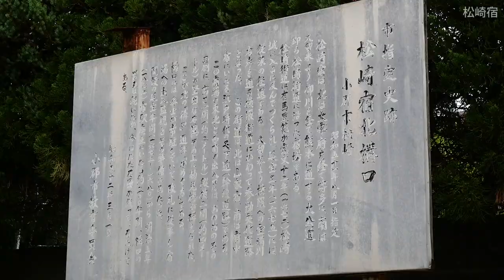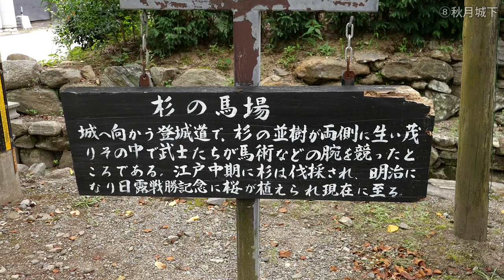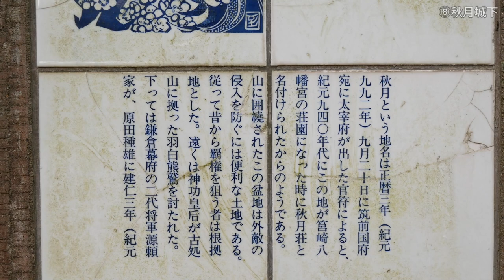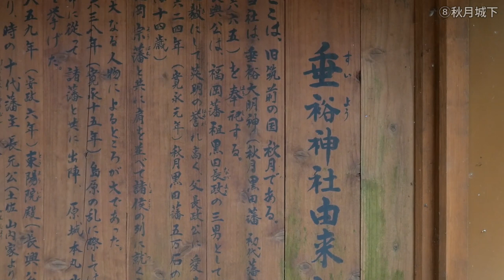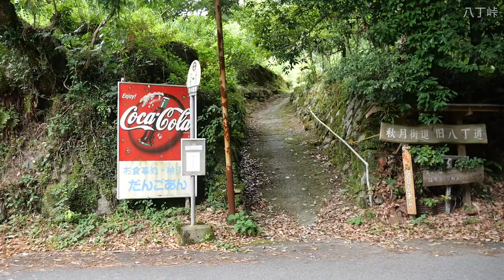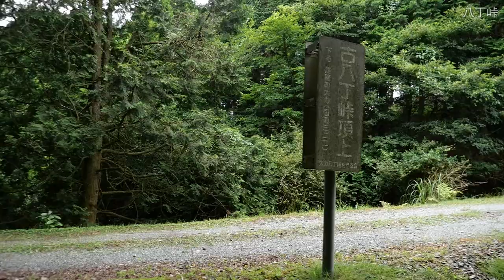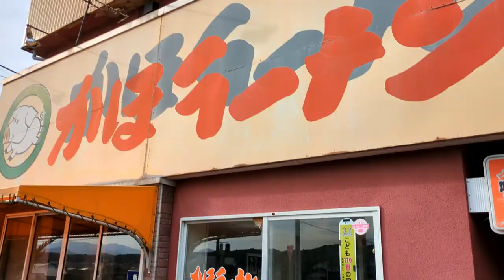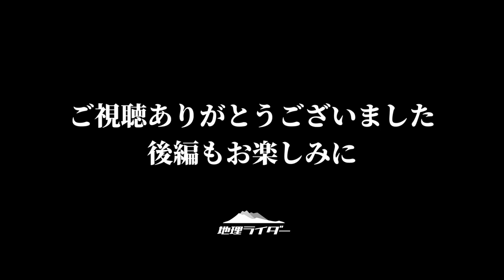福岡・秋月街道 ｜ 前編：松崎→大隈 変成岩と花崗岩の狭間をバイクで行く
7世紀に大宰府～筑前国を結ぶ道として整備され、江戸時代の初期まで使われた秋月街道。
江戸時代中期からは長崎街道に取って代わられた街道は、現在どうなっているのか。お城・地質を見ながらたどっていきます。
今回は前編。松崎宿から大隈宿までバイクで走って行きます。

★質問箱（動画と直接関係の無い質問・要望は、こちらへどうぞ）

地質図の出典：
産総研地質調査総合センター「20万分の1日本シームレス地質図 v2」